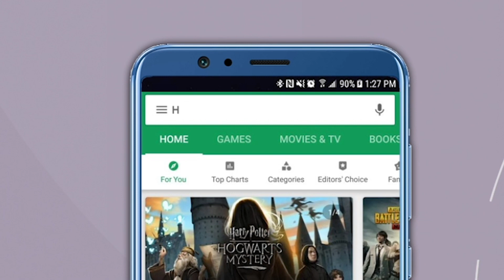सामनाच्या 'त्या' जाहिरातीवर अनिल परब म्हणाले, "सरकारच्या तिजोरीतून...!" Saamana Paper | Shivsena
अंधेरी पोटनिवडणुकीमध्ये लोक मतदान करायला बाहेर येत आहेत  अनऑफिशियल माहितीनुसार 11 ते 12 टक्के मतदान झाले.  मतदान तर आज संपत आहे मग पोलीस चौकशी आणि कारवाई केव्हा करणार, पोलीस कुठेतरी दबावाखाली काम करतायेत का?  आमच्या पक्षाची काळजी घ्यायला आम्ही समर्थ आहोत.  सरकारच्या तिजोरीतून जाहिरातीला पैसा जातो सरकार सर्वत्र जाहिराती देत असतं, याचा पैसा तुमच्या आमच्या खिशातून जातो.